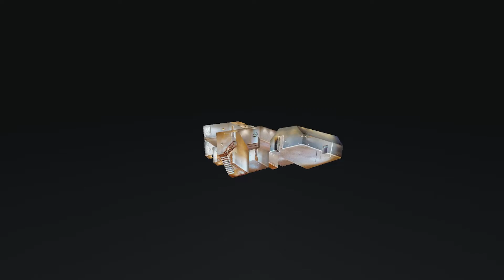796 Rolling Creek Dr Mt Juliet TN 37122 — Holly Andraca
796 Rolling Creek Dr Mt Juliet TN 37122 - Holly Andraca

Holly Andraca

With over a decade of service in the healthcare industry, I understand this key principle about human beings- we just want to be treated with kindness and respect. If you want a southern Realtor, born and raised in Tennessee, who will give you the time you deserve as a homebuyer, then I'm your girl! A little about me: I am married with 3 amazing kiddos, a Yorkie who thinks she's the boss of everyone, and two sweet kitties that we just adopted. I am a member of Kiwanis Club of Mount Juliet, a non-profit organization dedicated to improving the lives of children in the community. I am guided by a passion to serve others with intgrity and honesty. If you become my client, we will likely become lifelong friends.

796 Rolling Creek Dr Mt juliet TN 37122 - Holly Andraca

796 Rolling Creek Dr Mt juliet TN 37122 - Holly Andraca